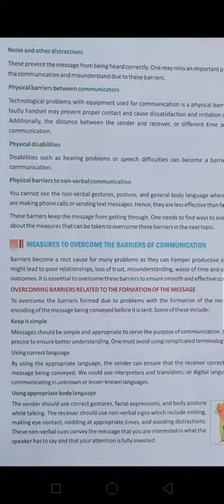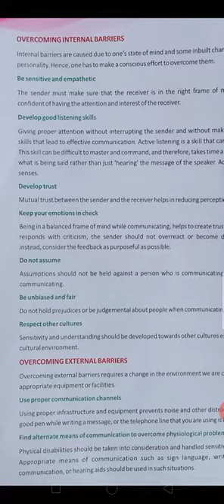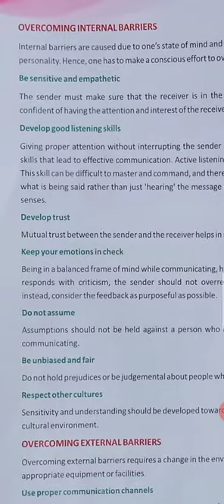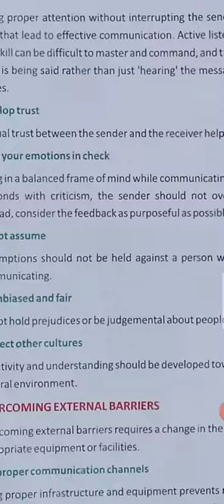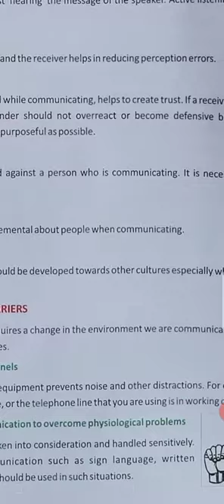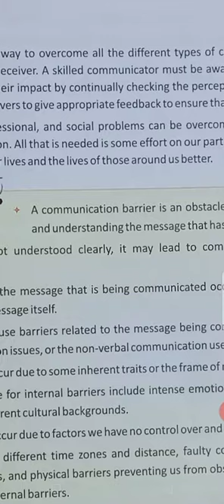10-CLASS-INFORMATION TECH-PART-A-SESSION-3(Part-2)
COMM. BARRIERS